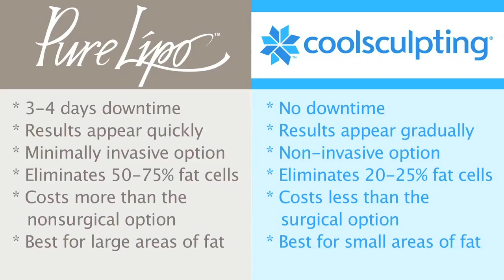PureLipo and CoolScultping in Winchester | Body Contouring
Proudly serving the West Virginia and Washington D.C. areas
We OFFER:
PureLipo™ is an innovative procedure, one that allows for more precise body contouring and less trauma. PureLipo does not depend on a particular device such as a laser (Smartlipo), ultrasound (VASER), vibration (NIL), or a simple syringe.

We ALSO OFFER:
The CoolSculpting® procedure eliminates stubborn fat safely and effectively, without surgery or downtime.  This fat reduction treatment is the only FDA-cleared procedure to use controlled cooling to safely target and eliminate diet- and exercise-resistant fat. CoolSculpting results are proven, noticeable, and lasting, so you’ll look and feel great from every angle.

Serving Martinsburg, Hagerstown, Harpers Ferry, Frederick, Winchester, Williamsport